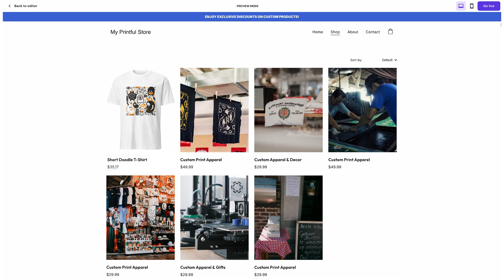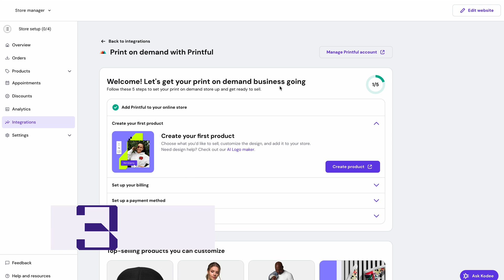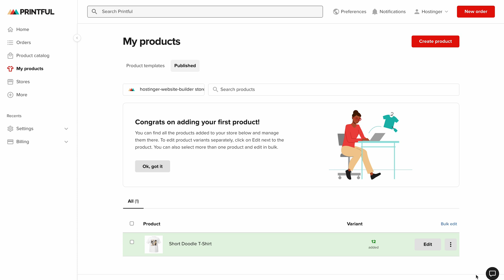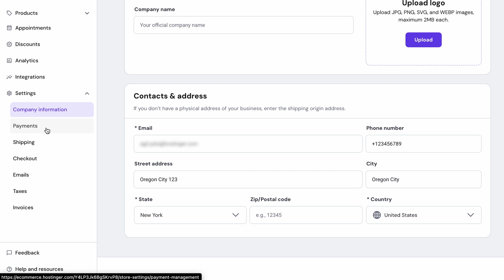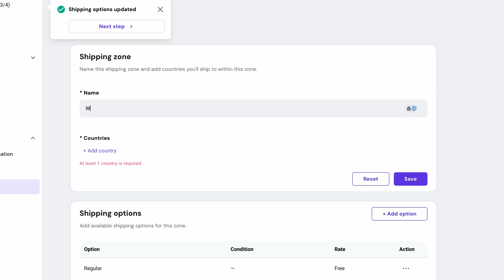Introducing Print on Demand: Sell Custom Products with Hostinger Website Builder!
Set up your print-on-demand store in minutes with Hostinger's Printful integration!

Start selling custom t-shirts, mugs, and more without any inventory! This video shows you exactly how to set up a fully automated print-on-demand store using Hostinger's new Printful integration. In just 6 simple steps, you'll learn how to connect Printful to your Hostinger store, design products, configure payments, and start selling - all while Printful handles production and shipping for you.

📌 Handy Links

Hostinger Tutorials: What is Print on Demand? A Beginner’s Guide
Printful Academy: How to Create a Realistic Print on Demand Budget

📋 Additional Costs Info: Some specialty products like embroidery have setup fees. See Printful's fee guide

🕒 Timestamps

00:00 - Introduction
00:32 - Why Print-on-Demand?
01:07 - Step 1: Create or Prepare Your Hostinger Store
01:22 - Step 2: Setting Up Printful
01:47 - Step 3: Designing Your First Product
02:55 - Step 4: Setting Up Printful Billing
03:18 - Step 5: Configuring Payments in Hostinger
03:51 - Step 6: Setting Up Shipping

💥 How to Set Up Print-on-Demand with Hostinger & Printful

📌 Getting Started Learn why print-on-demand is perfect for creators who want to sell custom merch without inventory costs or shipping hassles.
📌 Store Setup Create your Hostinger store with a Business subscription to unlock order processing capabilities.
📌 Printful Integration Connect Printful through your Hostinger dashboard in just a few clicks - we'll walk you through the authorization process.
📌 Product Creation Design your first t-shirt with custom graphics, set your colors and sizes, and learn how to price your products for profit.
📌 Payment Configuration Set up billing with Printful (you only pay when you make a sale!) and configure customer payment options through Hostinger's 100+ payment methods.
📌 Shipping Strategy Create shipping zones and rates that work for your business while understanding Printful's variable shipping costs.
📌 Going Live See your finished store in action with automated order processing that lets you focus on creating and marketing!

⭐ Follow Us ⭐